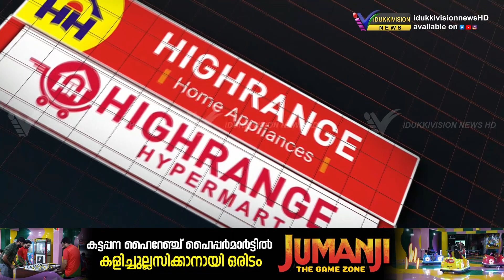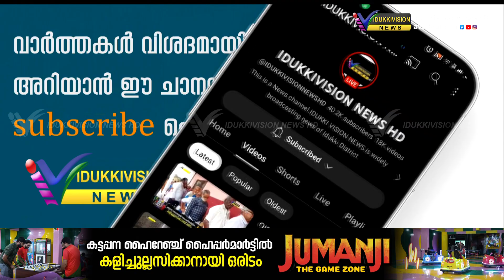ഏലപ്പാറ ടൗണില്‍ ബസ്റ്റാന്റിന് സമീപത്തെ ഹൈമാസ്റ്റ് ലൈറ്റ് മിഴിയടച്ചിട്ട് ഒരു മാസം പിന്നിടുന്നു